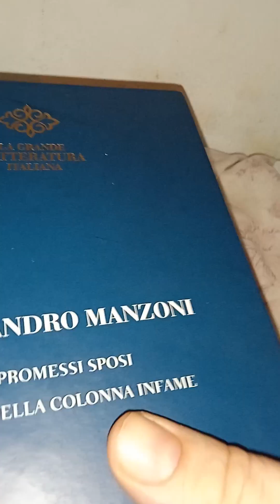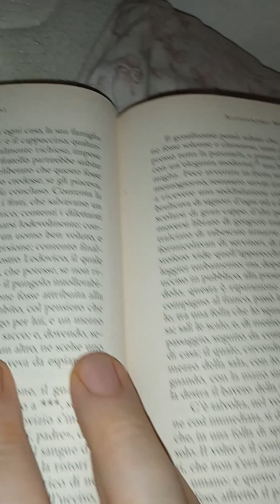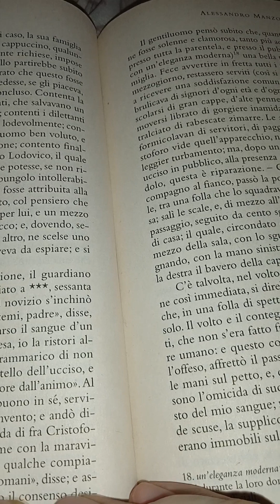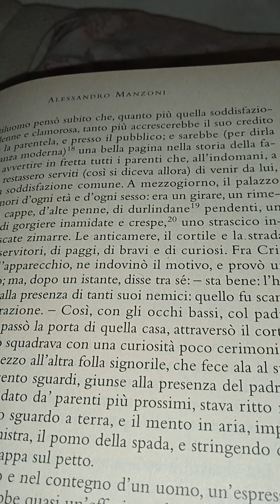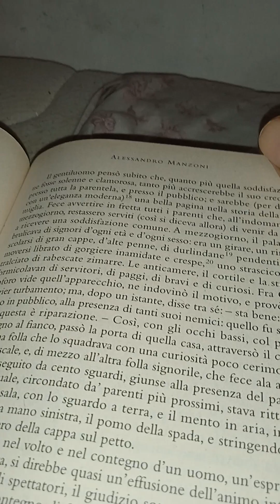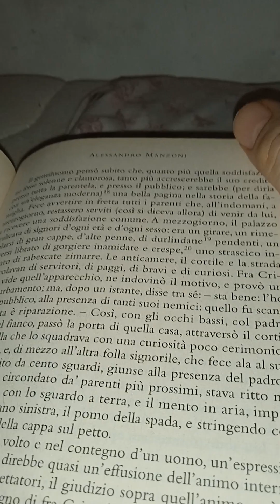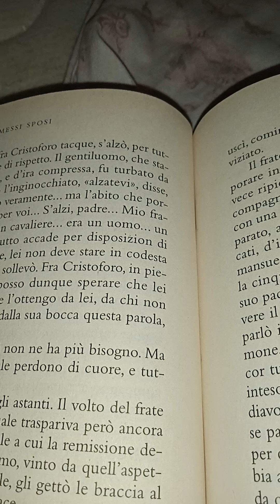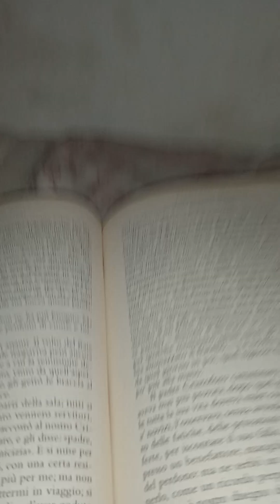Alessandro Manzoni I Promessi Sposi come non li avete mai sentiti. 12 parte